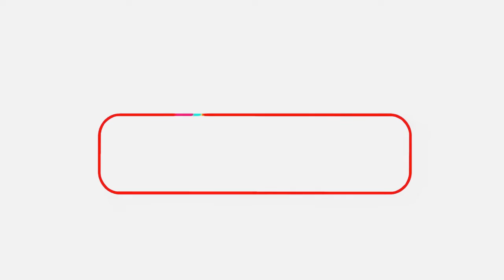Kid Chaotic & Kid Furious- I Like Sandwiches: Music Video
A BeNz Hardy Film: Archived home video short films. Gavin Hardy and Kagen McNamaras song "I LIKE SANDWICHES"